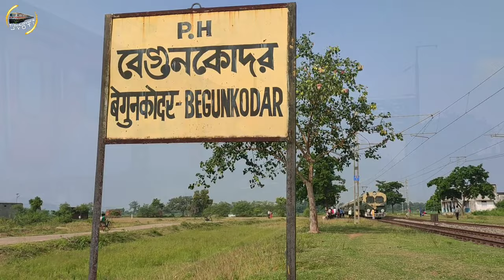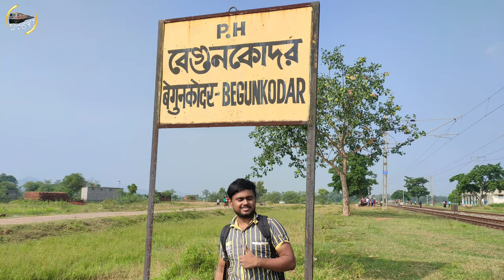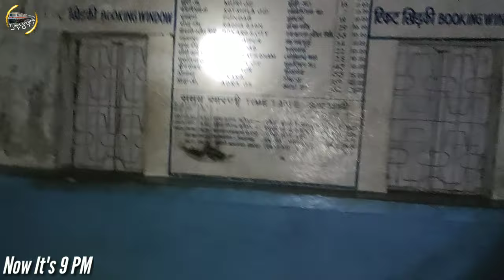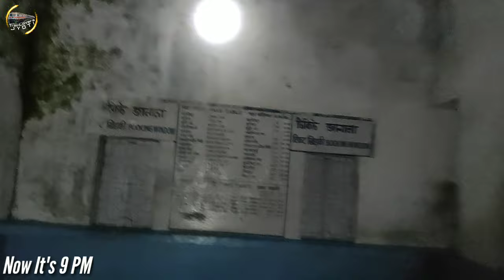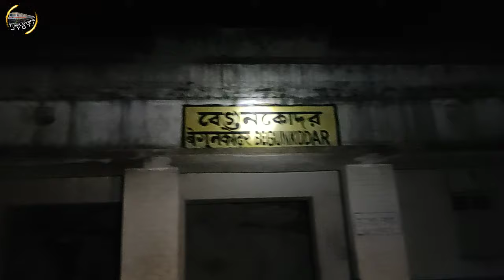Is Begunkodar Really Haunted??? | One Night Stay At Begunkodar | Reality Of Begunkodar Station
Is Begunkodar Really Haunted??? | One Night Stay At Begunkodar | Reality Of Begunkodar Station🚂If You Really Like This Haunted Video So Kindly Please Give A Like, Comment & Please Share This Positive Video As much As You Can And Subscribe My Channel & Hit The Bell Icon For More Train Journey Videos Or Iformative Videos Of Indian Railways🚅Thank You🙏🙏 ________________________
⚡Video-Jyotirmoy  Biswas
⚡Location- Begunkodar,Purulia,WB
⚡ Device- MI Note 7 Pro
⚡Editing-Jyotirmoy Biswas
⚡Audio-Jyotirmoy Biswas

First Time Alco Hauled Train Ride | KOAA TO BWN | 03161 | Tebhaga Covid19 Spcl | Train Lovers Jyoti👇👇👇👇👇

Kolkata Tram Library | Full Journey | RS 20/- | Free Wifi | Full AC | Vlog 20 | Train Lovers Jyoti👇👇👇👇👇👇